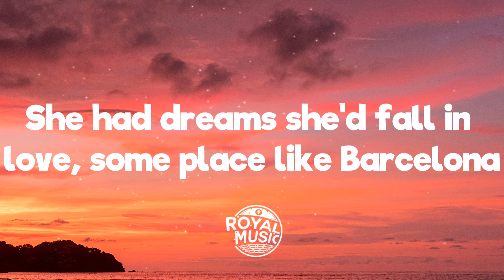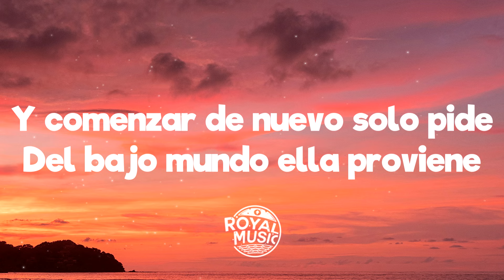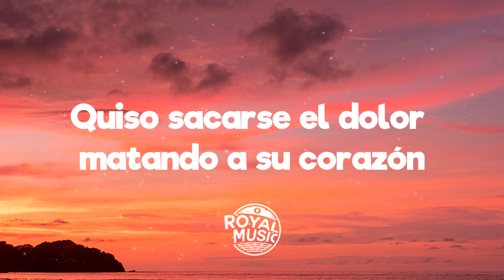Camila Cabello - Lola (Lyrics) ft. Yotuel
💬 Lyrics:
[Intro: Yotuel]
Esto e' Camila Cabello
Y Yotuel en la casa na'ma'

Lola
Was the smartest in the school, she was a supernova
She had a mind beyond her time, it was a thrill to know her
She had dreams she'd fall in love, some place like Barcelona
Lola, Lola, Lola

She coulda walked on the moon, yeah
She coulda found us a cure
But family didn't have no food and
She had to leave school to work
Nobody breaks the ceiling
Nobody where she's from
Nobody breaks the ceiling, yeah

Nobody's listening, so she won't speak, won't speak
All of those dreams are fading slowly, slowly
She knows the stories 'bout the police, police
It's just the way it is, so don't speak, don't speak

Lola
She believed the world they promised her, but now she's older
She's seen the people disagree and disappear
The power's out for days, no food is on its way
Nothing changes, this ain't the dream they sold us
Lola, Lola, Lola

Coulda found us a cure
But she worried about her children
Ninety miles 'til the shore
Nobody breaks the ceiling, yeah, nobody

[Verse 3: Yotuel with Camila Cabello]
Se pone bien bonita como lista pa' un desfile
Le prometieron ser la reina del Caribe
Pero alguien le cambió el guión de cine
Y comenzar de nuevo solo pide
Del bajo mundo ella proviene
Cuanto vales, cuanto tienes
Ese es el precio de mi Lola cuando no hay salida
Quiere libertad, quiere patria y vida

[Outro: Yotuel]
Quiso sacarse el dolor matando a su corazón
Ella soñaba volar pero el avión nunca despegó
Cuanto sufre el paso del tiempo y siempre sola
¿En mi Habana cuántas Lolas?